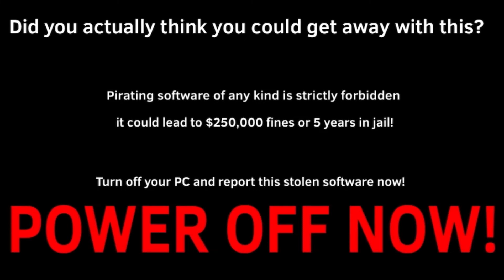Worms Forts Under Siege (2004) Anti Piracy Screen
Requested by The Wario Brothers
ALL FUTURE ANTI PIRACY SCREENS ARE TO BE REQUESTS ONLY
That means you guys get to decide which screens I make